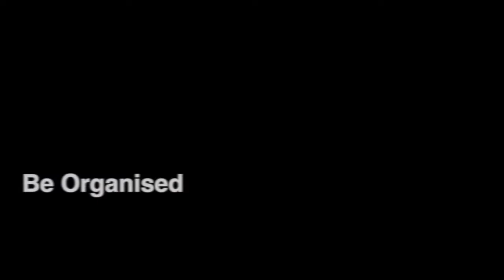Top Financial Tips Knill James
brings you Knill James Accountants, with some hot tips to support clients who are navigating divorce